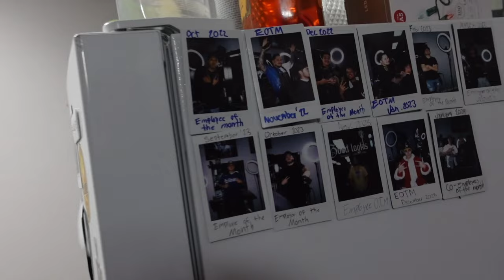GoodLooks Vlog #27 - Wheel Chair Jimmy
James Showing his acting skills! Amanda starts Koalatea Lemonade!